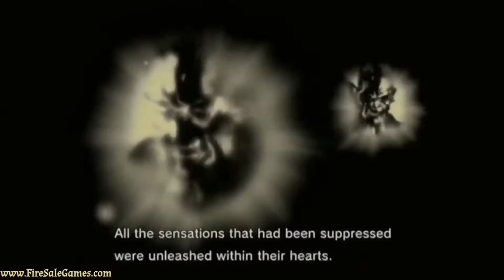How to Beat Metal Gear Solid 4 in under 5 Minutes!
Watch me beat this game in under 5 Minutes!!!

Metal Gear Solid 4: Guns of the Patriots is set in 2014, nine years after the events of the original Metal Gear Solid and five years after Sons of Liberty. The world's economy relies on continuous civil wars fought by PMCs, which outnumber government military forces. Soldiers are equipped with nanomachines that monitor and enhance their performance on the battlefield, controlled by a vast network known as the Sons of the Patriots (SOP) system. Revolver Ocelot, missing since the events of Sons of Liberty, is possessed by the will of Liquid Snake and re-emerges from hiding to launch an insurrection against the Patriots, a secret cabal which manipulates global affairs from the shadows.